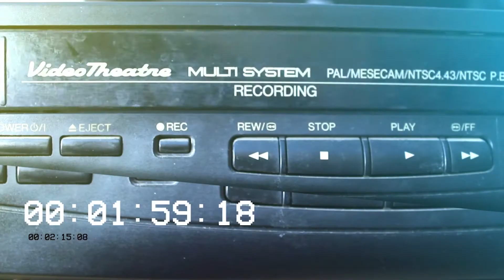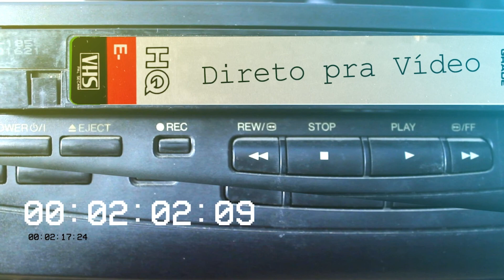Dancers (1987) Trailer - Um Amor Proibido VHS Portugal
Trailer português do filme "Um Amor Proibido", retirado do VHS "Tristana - Amor Preverso", editado em Portugal pela Imavideo.

Portuguese VHS trailer for the movie "Dancers", ripped from the "Tristana" tape, released by Imavideo.